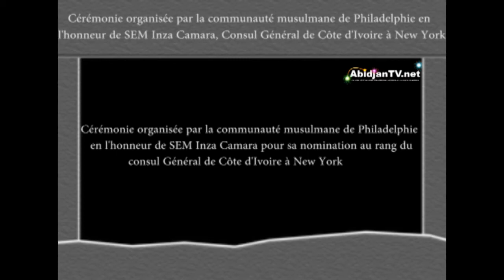Cérémonie organisée en l'honneur de son Excellence Inza Camara par la communauté musulmane de Phila.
Cérémonie organisée en l'honneur de son Excellence Inza Camara par la communauté musulmane de Philadelphie pour sa nomination au rang de Consul Général de New York